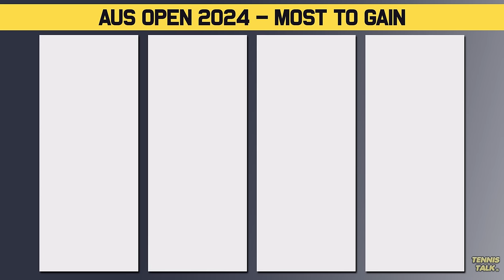Djokovic, Sabalenka Rankings Trouble after Australian Open 2024 | Tennis News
Novak Djokovic, Aryna Sabalenka, Stefanos Tsitsipas and Elena Rybakina have a lot of points on the line heading into Australian Open 2024 after great runs last year. Carlos Alcaraz, Naomi Osaka and Danill Medvedev are on the other end where they have everything to gain!

0:00 | Intro
0:21 | WTA Points to Gain
1:07 | WTA Points to Lose
2:06 | ATP Points to Gain
2:48 | ATP Points to Lose
3:35 | Outro